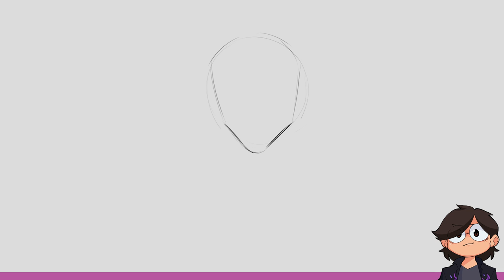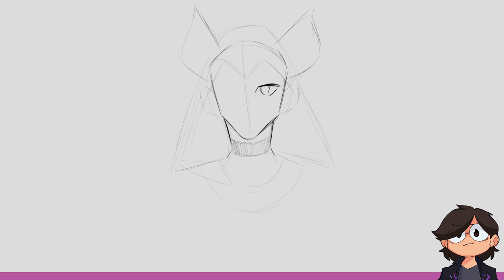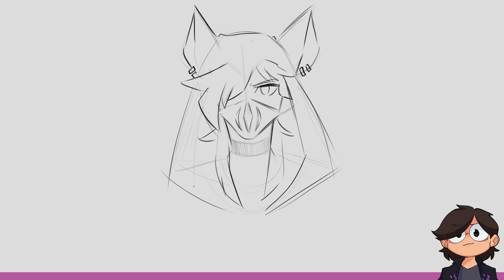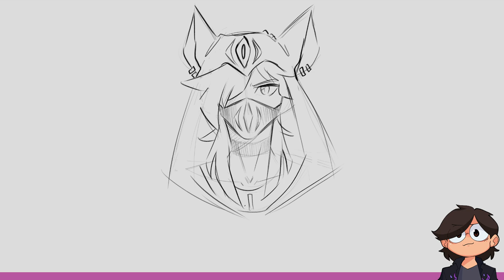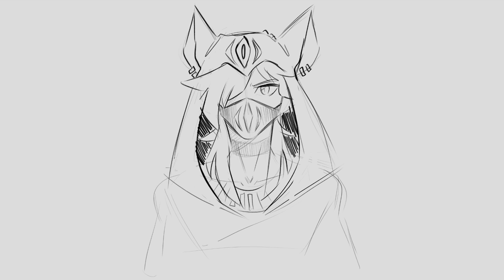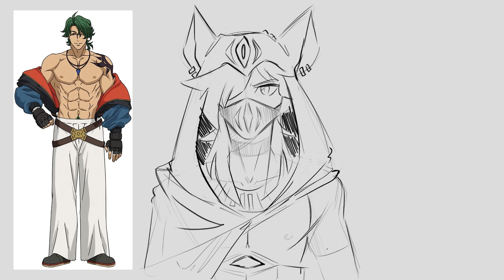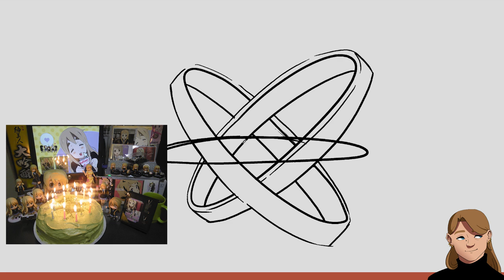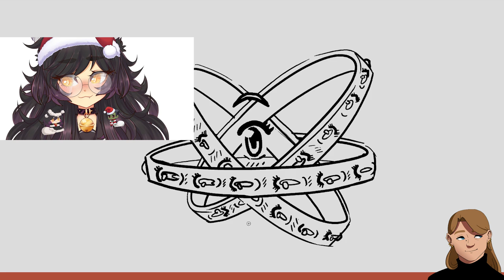Creating the Next Generation of VTubers (ft. Jonah Scott)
Special guest Jonah Scott returns to challenge Jacob, Karina, and Julia to draw new VTubers!